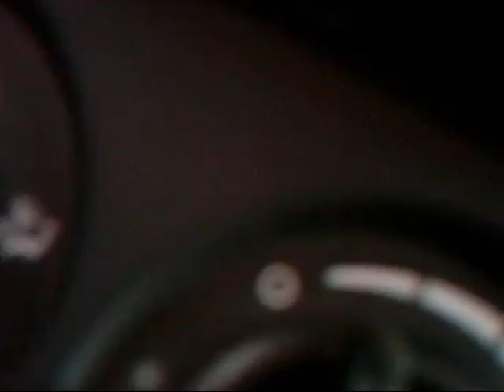June 14 & 15 & 16 2015 Misc Footage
June 14 & 15 & 16 2015 Misc Footage...Mostly Aslan and Grayling area.